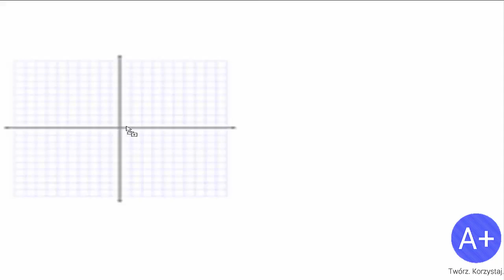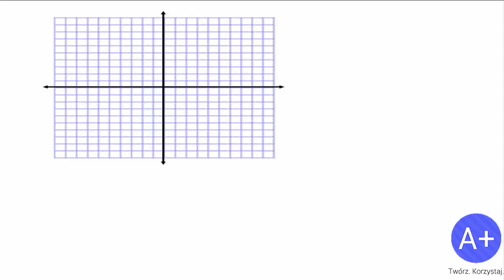[Rozszerzenie] Przekształcenia wykresów